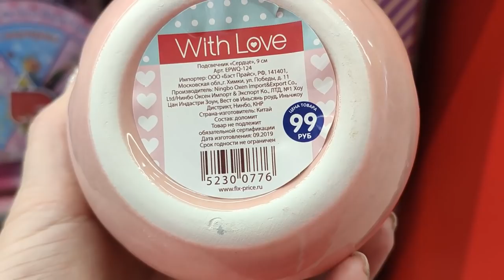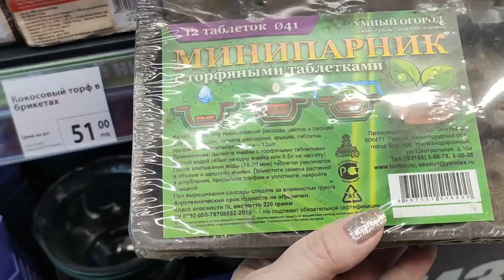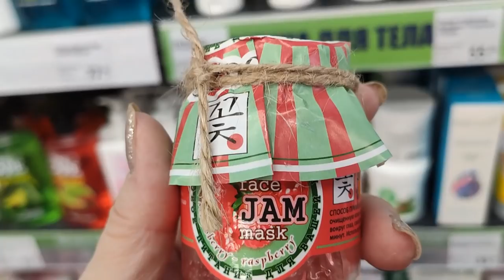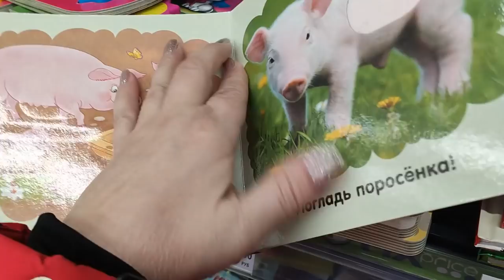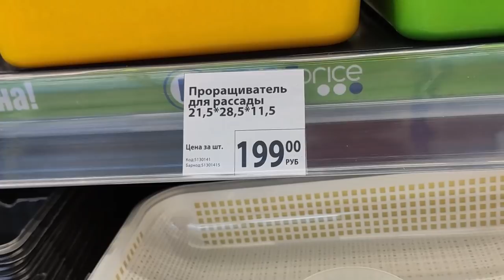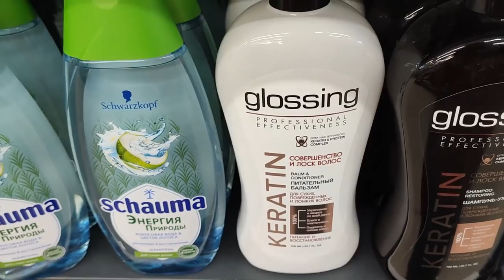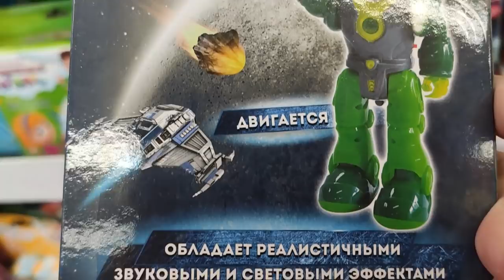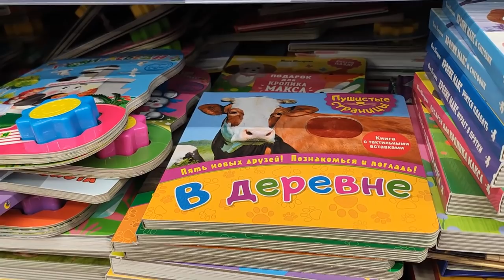ФИКС ПРАЙС. ПРОСТО УЙМА НОВИНОК К ПРАЗДНИКУ И не только. ОБЗОР ПОЛОЧЕК. ЯНВАРЬ 2020.